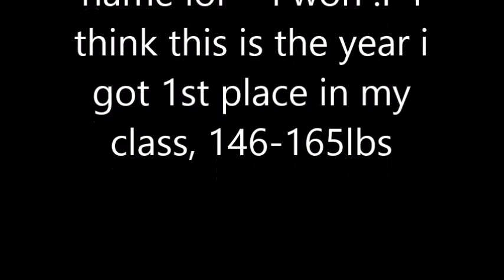Arm Wrestling , winning 1st place 2006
wengertime89   long lost video of mine i found! showing me beating the last guy in my class to win 1st place!!